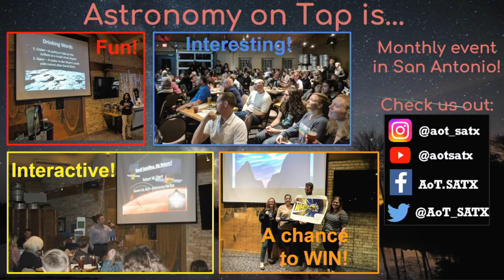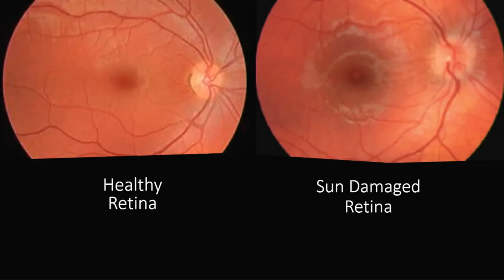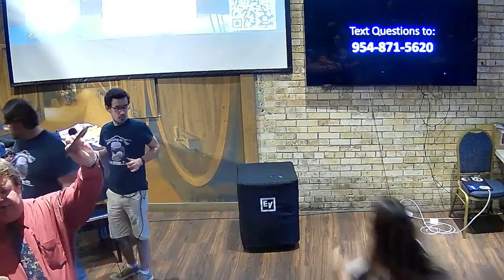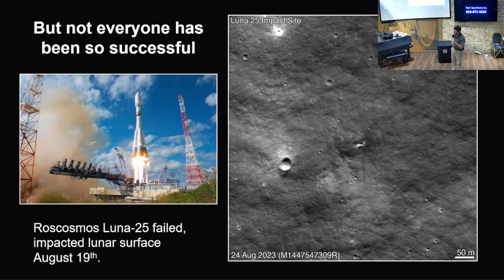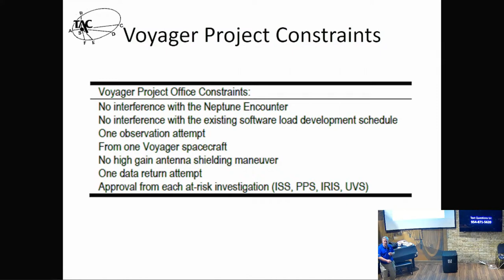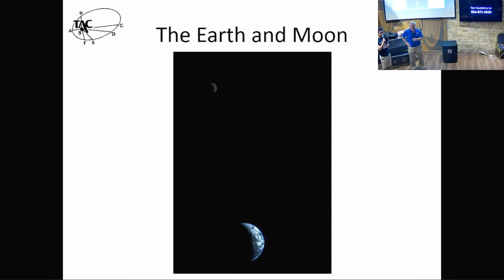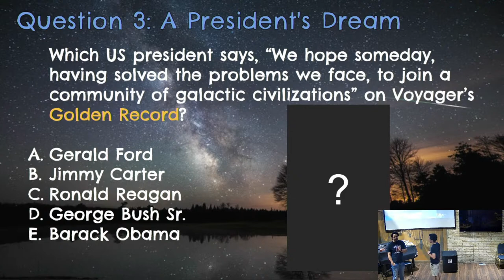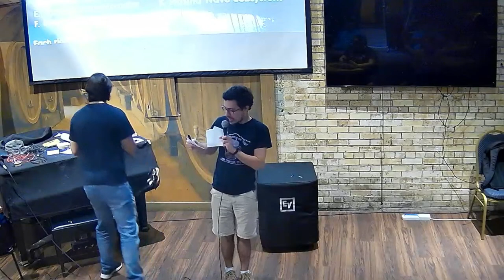Astronomy on Tap, San Antonio, Texas #37 - Solar Eclipses and Voyager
Rick Varner presents “SATX Solar Eclipses: Don't be Blinded by the Light”

Dr. William Kosmann presents “Voyager's Family Portrait of the Solar System”

from the Blue Star Brewing Company in San Antonio Texas